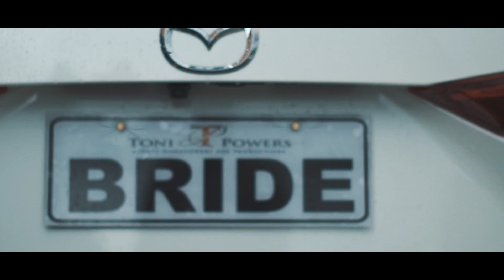Archievald & Angelica (SDE)